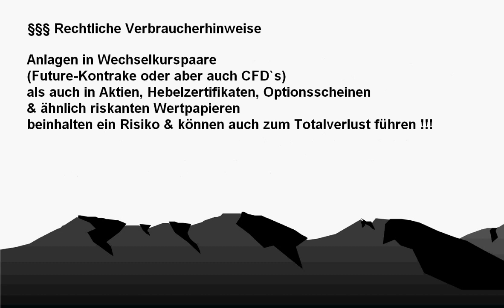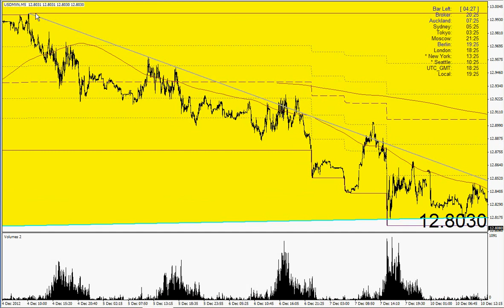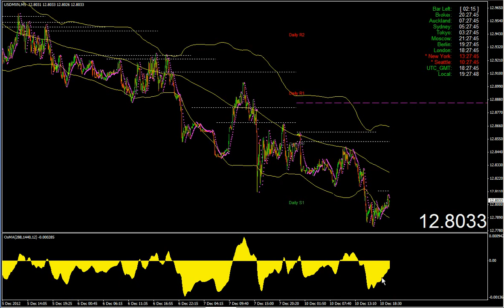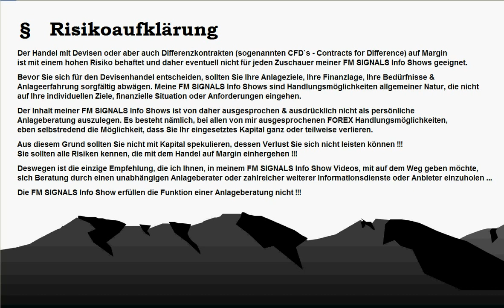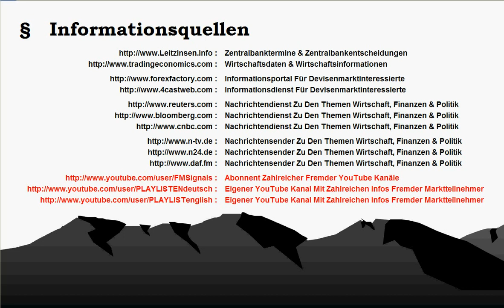USD/MXN - Langfristige Tiefstpreise, Mittelfristiger Aufwärtstrend & Kurzfristig Durchgefallen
Beste Auflösung Ist @ 1280 x 780 Pixel
12/12/12   TECHNISCHE ANALYSE Neuigkeiten
USD/MXN : 5min. - Kurzfristige FOREX Handlungsmöglichkeit !!!
... dollar/peso bewegte sich im bisherigen herbst mehr oder weniger in einem mittelfristigen aufwärtstrend - auf mehr oder weniger langfristigen tiefstpreisen ... in den ersten stunden dieser kalenderwoche ist usd/mxn allerdings nach unten ausgebrochen - was das wechselkurspaar eben auch für kurzfristige forex tageshändler interessant macht ...
Wie Dem Auch Sei !!! Schaut`s Euch An - Es Liegt An Euch !!!
Wissenschaftlich Methodisch Auf Den Punkt Gebracht !!!
produziert @ Montag, 12. Dezember 2012 @ 1929 MEZ

wöchentlich @ FM SIGNALS Info Shows
wöchentlich @ ZENTRALBANKEN Neuigkeiten
wöchentlich @ WIRTSCHAFTS Neuigkeiten
wöchentlich @ KAPITALMÄRKTEN Neuigkeiten
wöchentlich @ SZENARIO Neuigkeiten

täglich @ FM SIGNALS Info Shows
täglich @ TECHNISCHE ANALYSE Neuigkeiten
täglich @ mit einer FX Handlungsmöglichkeit